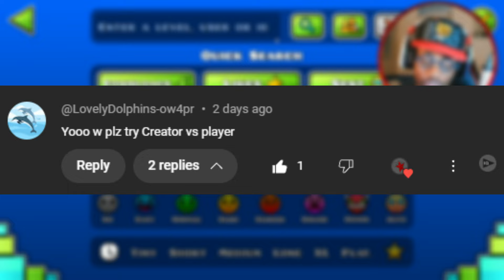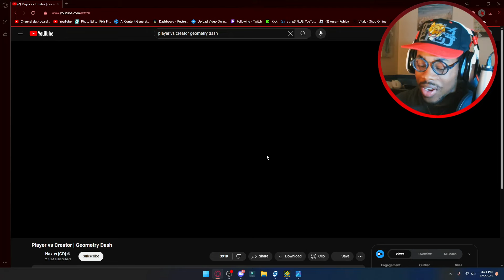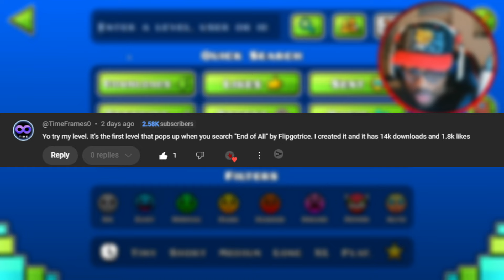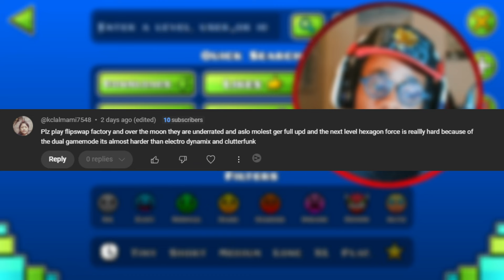Geometry Dash BUT THEY HAVE CREATIVE MODE!!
Just a really kool guy having funn :)

Hope you have a blessed rest of your day and be sure to thank god for another day Peace!